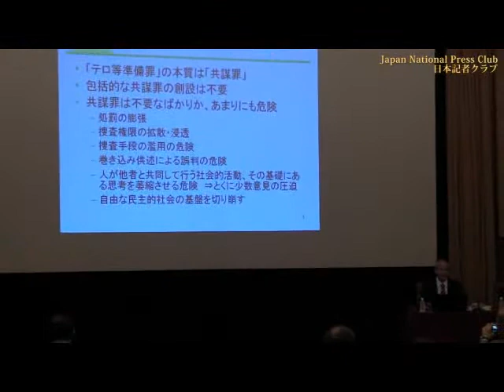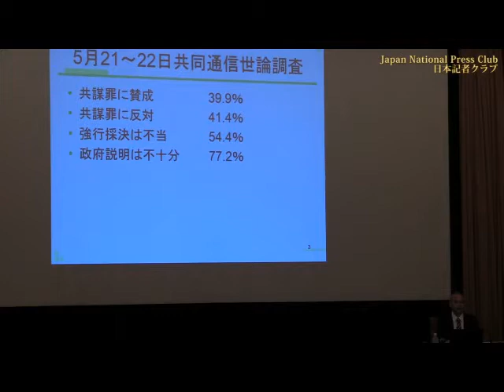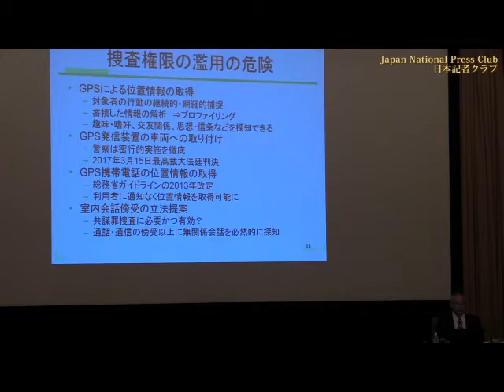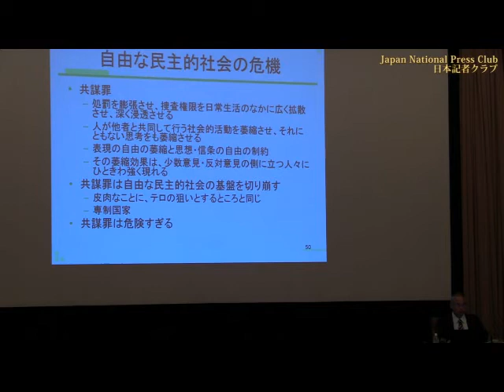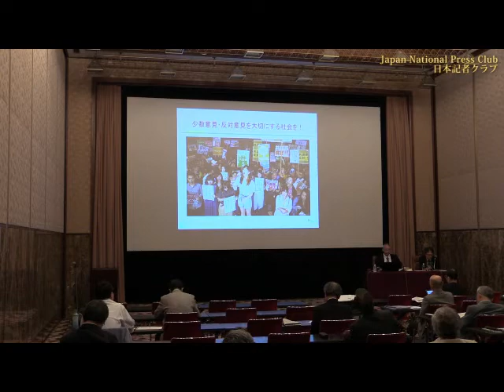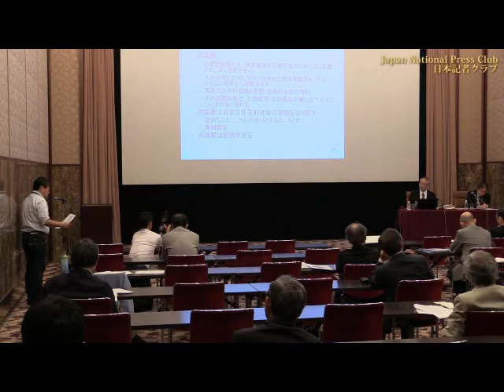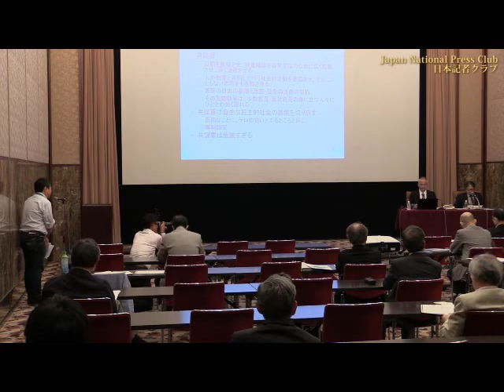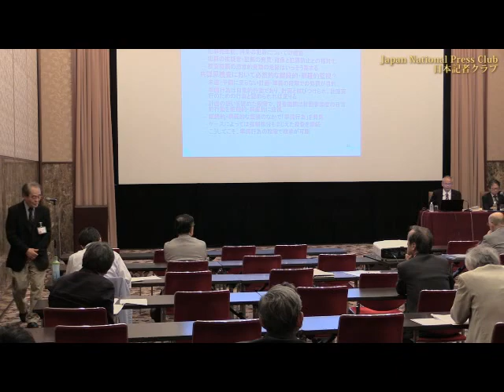葛野尋之 一橋大学教授 「組織犯罪処罰法改正案について」（1） 2017.5.26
Hiroyuki Kuzuno, Prof., Hitotsubashi Univ.
「包括的な共謀罪は、処罰の膨張、捜査権乱用、少数意見の圧迫などを招く」として反対を表明。「テロ資金提供処罰法改正でテロ準備行為は処罰可能、早期処罰規定も予備罪など72もあり現行法で対応できる」。「自由な社会が失われる」と警鐘を鳴らした。

司会　瀬口晴義 日本記者クラブ企画委員（東京新聞）

少数意見、大切にしているか

「もういいでしょう。30時間以上だ」と、多数派に付いた議員が採決を促した。いわゆる「共謀罪」法案は5月19日、衆院法務委員会で可決。その4日後、本会議を通過した。次は参院。そんなタイミングで、会見は開かれた。法案に反対する立場から、改めて、共謀罪の危険な本質を指摘する内容だった。

金田勝年法相が野党の質問にうまく答えられず、法務省の林真琴刑事局長ばかりが目立った審議。マスメディアの世論調査では、次第に反対意見が増える結果になっていた。

政府のいら立ちも透けて見えた。国連のプライバシー権に関する特別報告者が法案に懸念を示すと、すぐさま抗議。葛野氏は「本質的な問題に正面から丁寧な言葉で答える必要がある」と説明を求めた。

衆院通過の約10時間前、英マンチェスターのコンサート会場で自爆テロがあり、8歳の少女も亡くなった。新聞のあどけない笑顔に胸が詰まる。日本でもテロが起きる可能性は否定できない。共謀罪でテロを防げるのなら…。でも、本当にテロ対策なのか…。

捜査共助や逃亡犯罪人引き渡しをスムーズにする条約を結ぶため、本当に277もの罪を対象とする共謀罪が必要なのか。捜査機関の乱用の恐れがあるのでは。論点は山積みだ。

葛野氏は、共謀罪が自由な考えや表現の萎縮を招くと危ぶむ。計画段階を処罰するので「捜査、監視されるかもしれない」と不安になり、「自由な民主的社会の基盤を切り崩す」と警鐘を鳴らす。

強調したのは「萎縮効果は少数意見の側に立つ人たちにひときわ強く表れる」という点だ。多数派がいつも正しいとは限らない。「少数意見や反対意見を大切にし、尊重し合うことこそが大事」。会見の結びの言葉に、問題の本質が見えた気がした。

東京新聞社会部
土門　哲雄